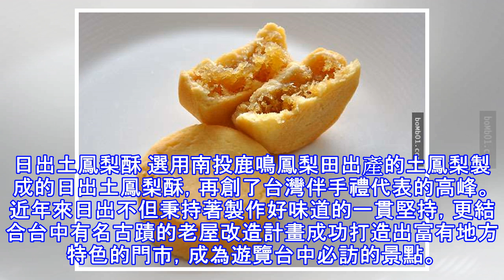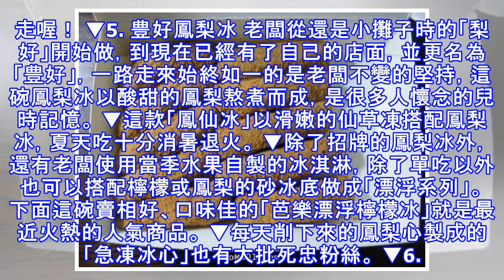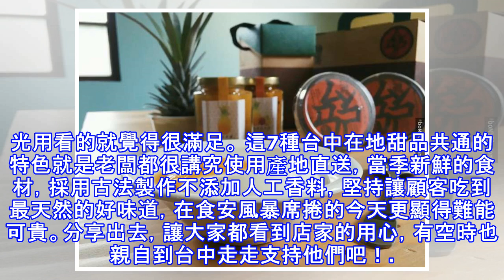7種「去台中玩沒有吃到絕對會被在地人笑白來」的懷舊古早甜點！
7種「去台中玩沒有吃到絕對會被在地人笑白來」的懷舊古早甜點！